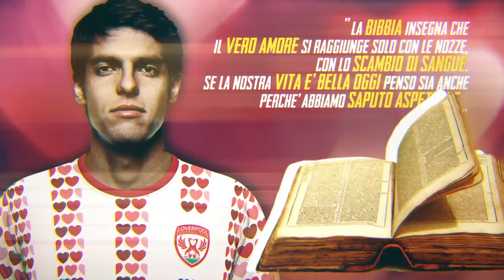Loverpool: la squadra degli amori impossibili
Mettete da parte il romanticismo, per San Valentino abbiamo deciso di raccontarvi la squadra più incasinata sentimentalmente della storia del calcio: il Loverpool.
Ricordate: You'll never love alone